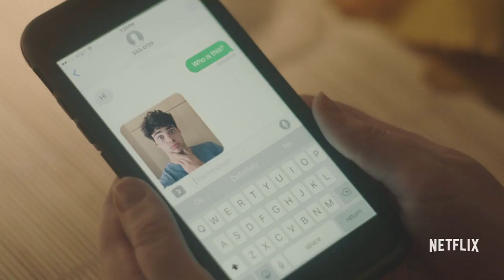SIERRA BURGESS IS A LOSER Official Trailer (2018) Netflix Movie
SIERRA BURGESS IS A LOSER  Official Trailer Movie HD in theatre  7 September 2018.